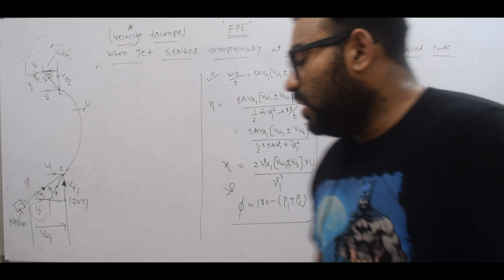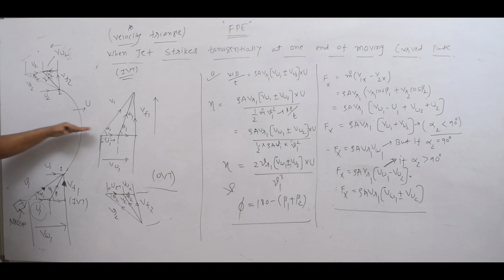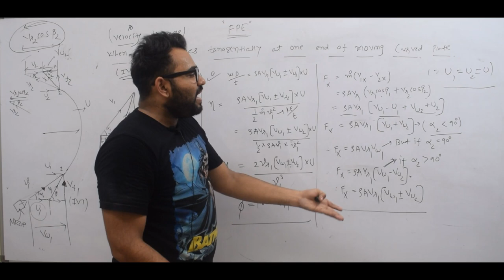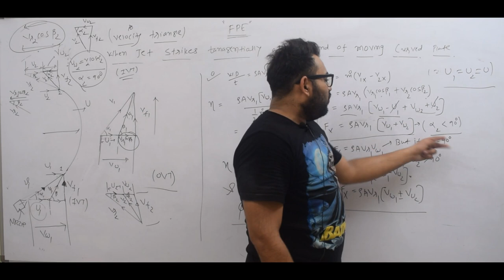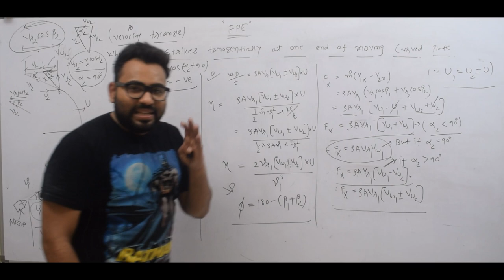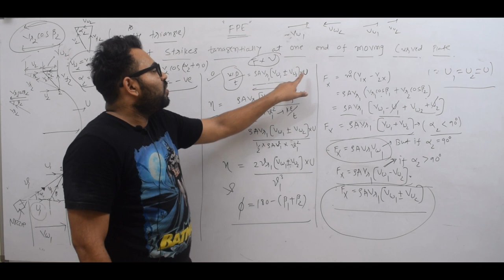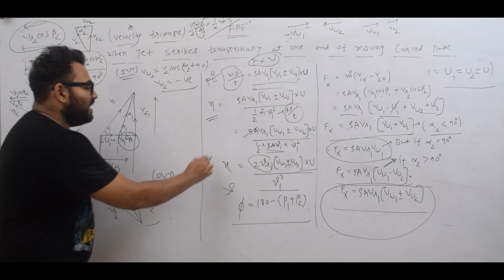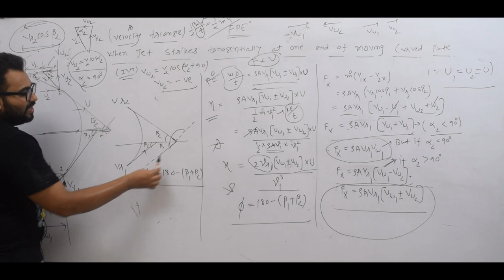FPE EP 8 [PART - 2] VELOCITY TRIANGLE OF MOVING VANE WHEN JET STIKES TANAGENTIALLY AT INLET